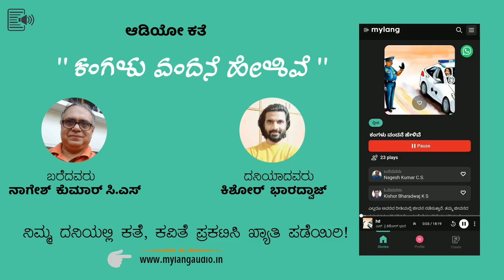ಮೈಲ್ಯಾಂಗ್ ಕನ್ನಡ ಆಡಿಯೋ ಕತೆ ಕಂಗಳು ವಂದನೆ ಹೇಳಿದೆ.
ಎಲ್ಲರೂ ಅವರವ ರೀತಿಯಲ್ಲಿ ಜೀವನ ನಡೆಸುತ್ತಾರೆ. ತಮ್ಮ ಜೀವನದ ತಪ್ಪುಗಳ್ಳನ್ನು ಸರಿಪಡಿಸಿಕೊಂಡು ಬೇರೆಯವರಿಗೆ ಮಾದರಿಯಾಗಿ ಬದುಕುವುದು ಶ್ರೇಷ್ಠವಲ್ಲವೇ?  ಕೇಳಿ "ಕಂಗಳು ವಂದನೆ ಹೇಳಿವೆ" ನಿಮ್ಮ ಮೈಲ್ಯಾಂಗ್ ಆಡಿಯೋದಲ್ಲಿ..